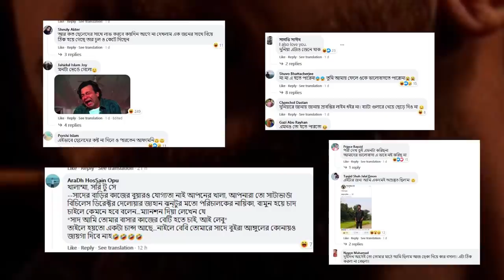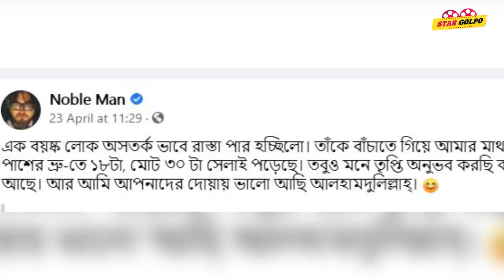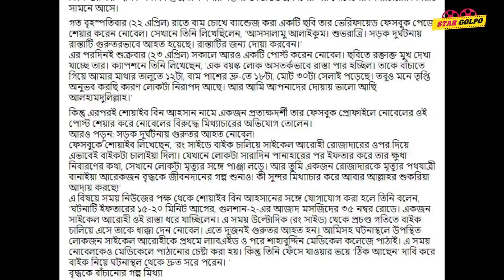Nobel এর মিথ্যাচার ধরা পড়লো, ভিডিও হলো ফাঁস! Pori Moni নতুন করে কার প্রেমে পড়লেন?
সাধ্যের মধ্যে এই ঈদে প্রিয়জনকে সারপ্রাইজ / উপহার দিতে ঘুরে আসতে পারেন JNOOR এর Facebook পেইজ থেকে।